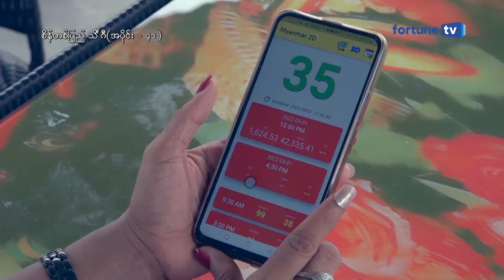သိင်္ဂီ့ကို အပြတ်ဖြုတ်ဖို့ ကြံစည်နေတဲ့ အာကာတို့မောင်နှမ Ep 41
သိင်္ဂီ့ကို အပြတ်ဖြုတ်ဖို့ ကြံစည်နေတဲ့ အာကာတို့မောင်နှမ

💎 ❝ စိန်တစ်ပြည် သိင်္ဂီ  ❞ ဇာတ်လမ်းတွဲ Mini episode များကို